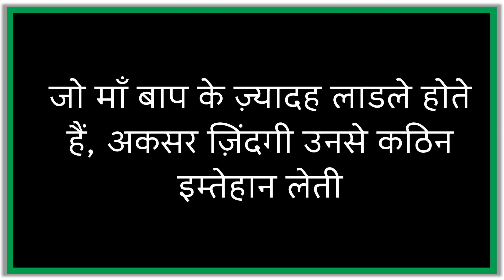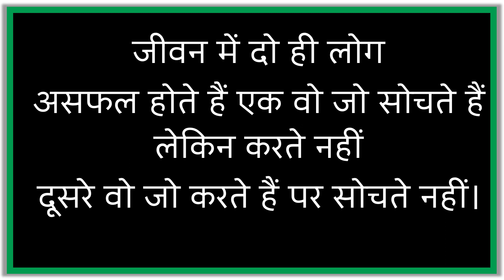Suvichar - 19 फ़रवरी 2023 आज का सुविचार | aaj ka suvichar | aaj ka vichar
कड़वे सच,
हिंदी विचार,
हिंदी कविता,
प्रेरणादायक हिंदी कहानी,
अनमोल वचन,
Anmol Vachan,
Hindi Quotes,
Heart Touching Thought,
Hindi Poems,
Hindi Inspirational Story,
Anmol Vichar,
Best Motivational Quotes,
Love Story,
Motivational Hindi Story,
WhatsApp Story,
Hindi Kahaniya,
Hindi Desi Kahani,
सुविचार,
Suvichar,
Satire,
व्यंग,
Gazal,
ग़ज़ल,
Shayari,
Kavita,
Hindi Thoughts,
Good Word,
Good Thoughts,
Inspiration Thoughts,
Inspiring Quotes,
Slogans,
Kadve Vachan,
Satya Vachan,
Madhur Vaani,
Best Thoughts,
Mahapuruso Ki Vaani,
Values,
Emotional Sad Love Patriotric Bewafa Shayari,
Achchi Baatein,
Sundar Vichar,
Amulya Vachan,
Amulya Vaani,
Durlabh Vichar.